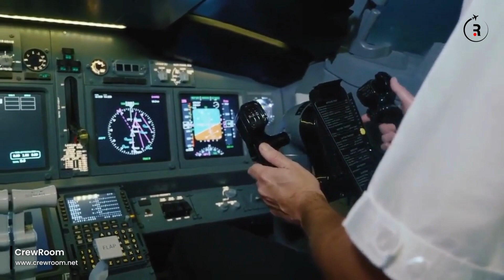What Do Pilots Have To Do Before They Can Fly Again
With the recent surge in air travel, more pilots who were grounded during the height of the pandemic are returning to service.

But they are requalified and retested before being cleared to fly passengers again.

Visuals: Adobe Stock / Pexels / Pixabay / Other
Voice-over Recording, Audio & Video Production by CrewRoom